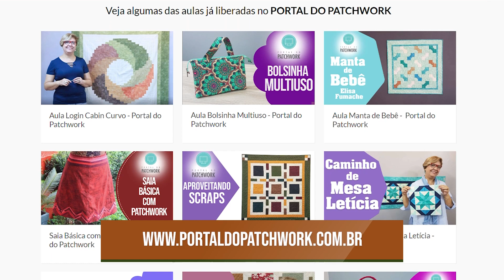Bloco de FAIXAS | Patchwork Sem Segredos | Ana Cosentino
No vídeo anterior usamos quadrados para a montagem do Bloco. Nessa semana vamos trabalhar com faixas, montando um Bloco rico em detalhes e super fácil de fazer. Um Bloco pensando para você que está começando ou pretende começar no Patchwork.

O resultado fica lindo e a junção dos Blocos foram designs diferentes!

Eu usei 4 cores de tecidos da Alecrim :
Inverno - IV10 - Preto
Amazônia - AZ02 - Verde
Amazônia - AZ06 - Verde Azulado
Alegria - AL06 - Rosa

Faça, crie, brinque, mude as cores e forme trabalhos de dar inveja!

Beijos e até nossa próxima aula!

Quer aprender mais sobre o Patchwork?
Você precisa conhecer o PORTAL DO PATCHWORK. Aulas novas todo mês!